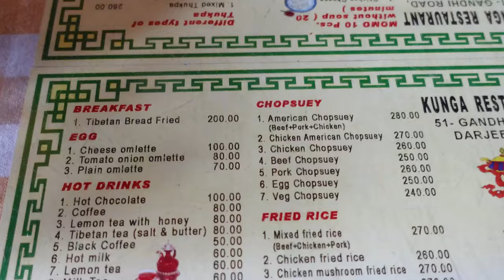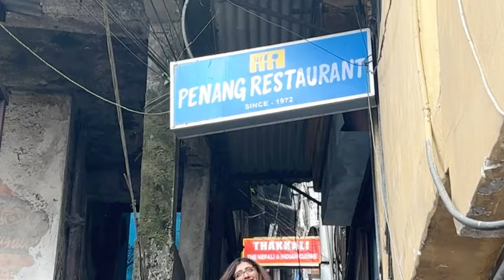Top 3 Must-Visit Restaurants In Darjeeling - Local Food Guide | Sreenanda Shankar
Discover Darjeeling’s Culinary Delights! 🍽️ Join me, Sreenanda Shankar, as I explore the top three must-visit restaurants in Darjeeling. Whether you’re a foodie or just in town for a visit, these spots will surely delight your palate!
Featured Restaurants:

- Kunga: Famous for its Tibetan Momos and cozy ambiance. A must-try for everyone!
-Kathmandu Kitchen: Offering a diverse menu that captures the essence of Nepali cuisine.
-Penang Restaurant: Known for its authentic and delicious Southeast Asian dishes.

Kathmandu Kitchen
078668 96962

This video is about the Top 3 Must-Visit Restaurants In Darjeeling - Local Food Guide. But It also covers the following topics:

Where To Find The Best Food In Darjeeling
Top Dining Spots In Darjeeling For Tourists
Guide To Eating Out In Darjeeling

Video Title: Top 3 Must-Visit Restaurants In Darjeeling - Local Food Guide | Sreenanda Shankar

👉 A smudged Kajal/ Kohl look. Elegant, Easy & Relatable Makeup. Go to the 5-minute look! Daily Makeup!

✅  About Sreenanda Shankar.

Welcome to the vibrant world of Sreenanda Shankar! From captivating dance performances to insightful acting, easy makeup tutorials, exciting travel diaries, and mouth-watering recipes, there's something for everyone. Follow my adventures and be inspired every day.